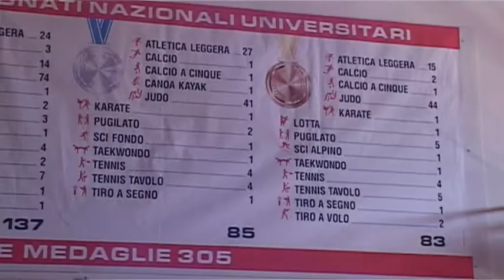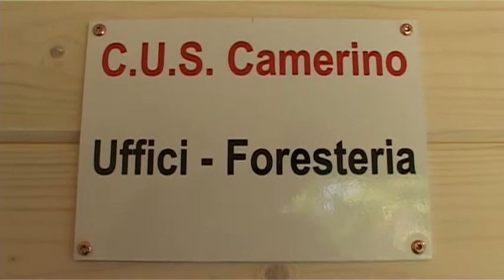inaugurazione anno accademico sportivo CUS Camerino di Nicola Baiocco